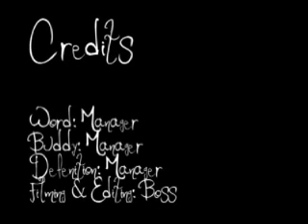Word Interpretations Episode 11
Buddy Von Frog defining the word "Defenestration."